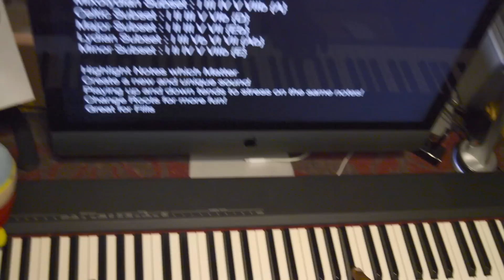Subset Scales | Carnatic Ragas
In this Tutorial, our Piano Faculty, Jason Zachariah explains his idea of "Subset Scales" and implements them with some popular Carnatic Ragas :
Savithri
Jana Sammodhini
Hamsadhwani
Sunaadavinodini
Madhyamaavathi

Along with this, there is a recap of the Pentatonic Scales - Major and Minor

Subset Scales could be used to :
Make the melody line creative and unique
Explore more Bass possibilities
Create Catchy Motives
Highlight notes which matter in the Scale